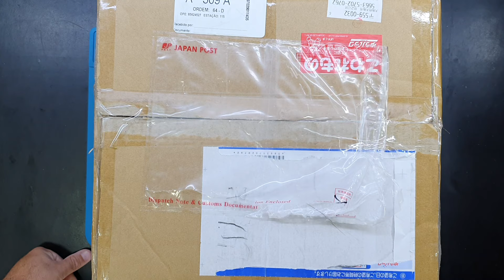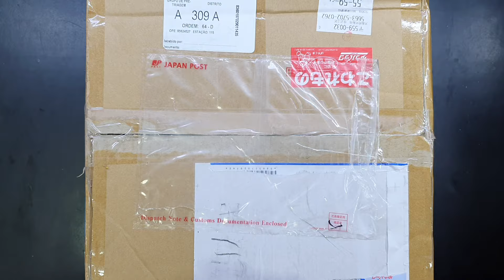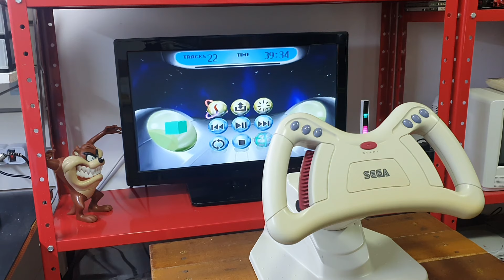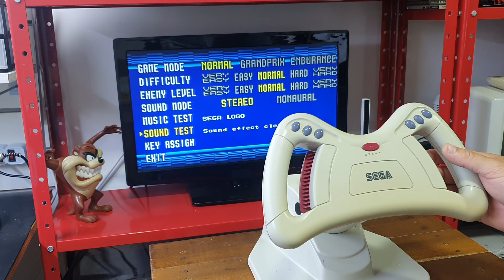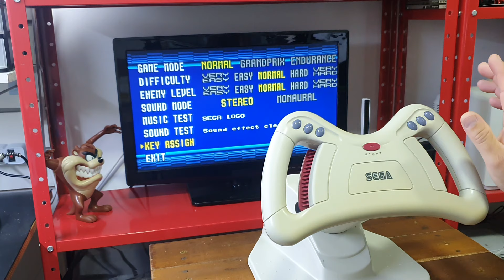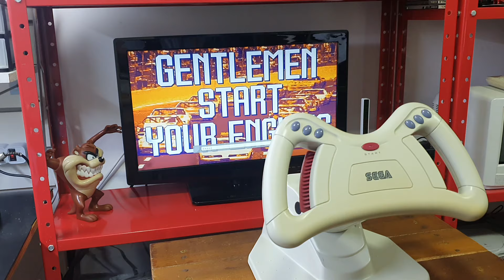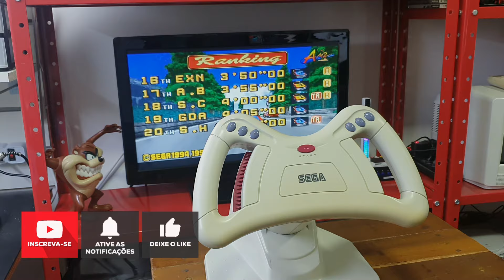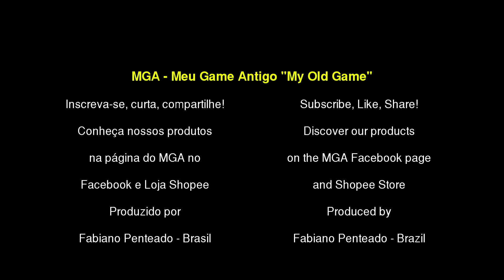Teste #21 - Volante para Sega Saturn